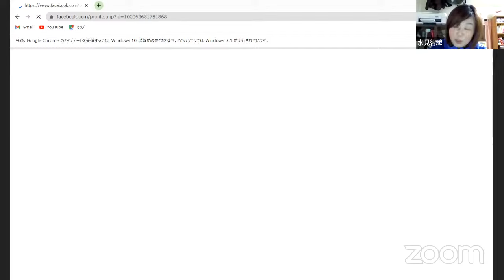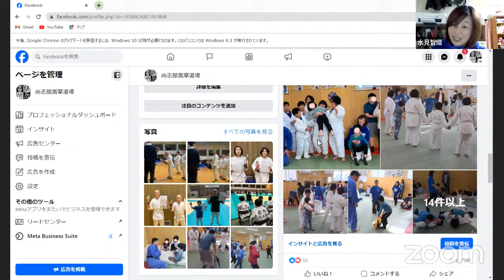苫小牧で世界自閉症啓発デーの柔道イベントを開催！水見智織氏(北海道 尚志館當摩道場）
2024年4月2日、judo3.0の世界自閉症啓発デー記念ライブ配信において、水見 智織氏（北海道苫小牧・尚志館當摩道場）に登壇いただき、世界自閉症啓発デーに実施したイベントについてお話を伺いました。

20名が登壇！柔道&世界自閉症啓発デー2024記念ライブ配信